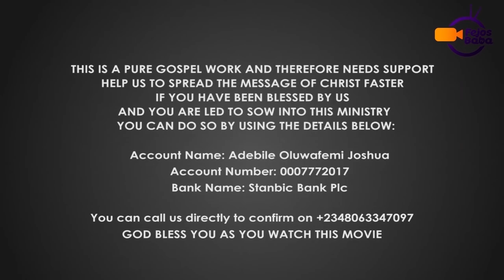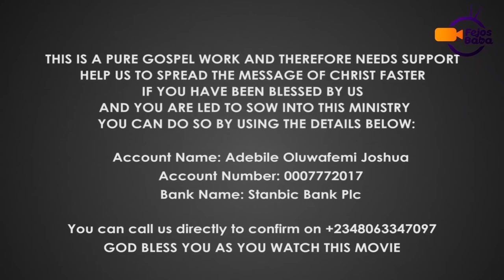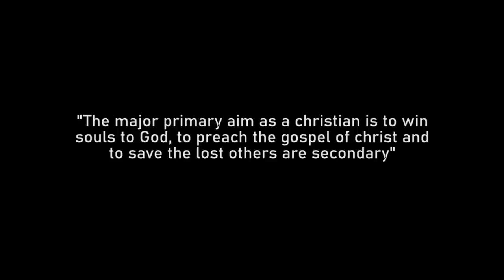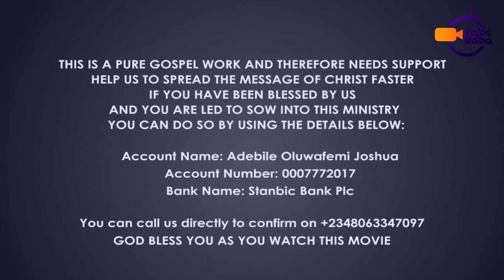THE MISSION - Baba Nife Season 1 EP 1 - Latest Nigerian Movie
The mission is a movie that talks about misplaced priorities in the kingdom of God, it enlightens the body of christ to be vigilant as to know what really matters to God

The mission is a baba Nife Soap opera Episode 1 Season 1 Created and Screenplay by Femi Adebile

If you have been blessed by our movies and is therefore led to sow into or bless our life and ministry, You can do so by making use of the details below

Account Name: Adebile Oluwafemi Joshua
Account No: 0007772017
Bank Name: Stanbic Bank PLC

God may also be laying it on your mind to support the ministry with the following
* MInistry Bus
* Studio Editing Laptops
* Film equipments like camera, lights and so on
* To be a constant patner with the ministry